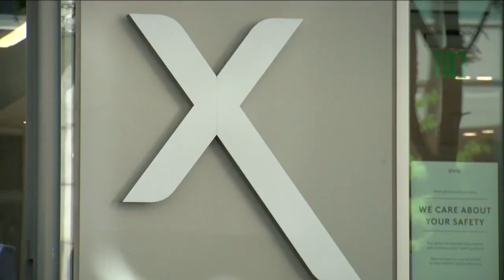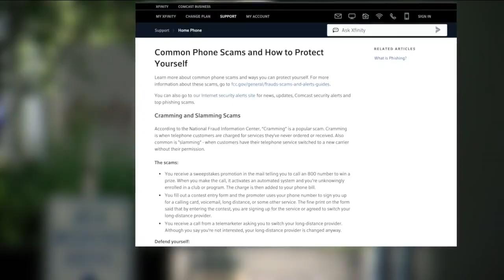Xfinity customer reports $500,000 charge on account after system refresh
A sports fan's nightmare — your team makes the playoffs and in the game's final moments, your cable goes out. A Lakewood woman says that was just the start of her nightmare, and she wants Xfinity customers to hear her warning.